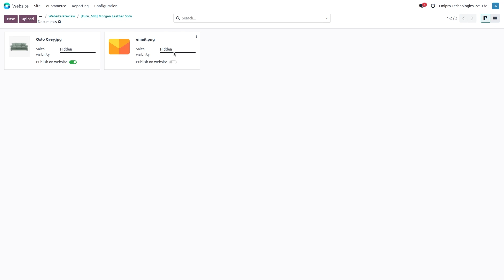Product Documents | Theme Clarico Vega V18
Provide complete product info to improve conversion rate. Attach guides, tutorials, manuals, warranties, policies, and other relevant information to your product.

For the detailed user guide of Theme Clarico Vega, visit the following

Want to take a personalized demo?

Already purchased Theme Clarico Vega and need support? Connect with Emipro Help Desk from the